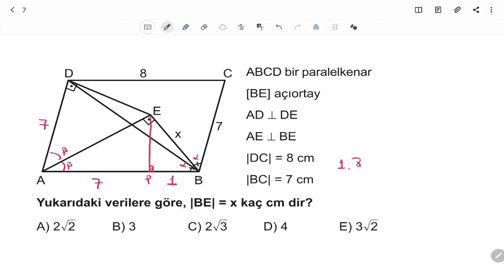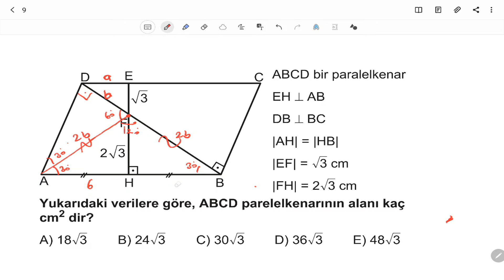AYT 3D Geometri Soru Bankası Bölüm 02 Test 13 Soru Çözümleri | Eyüp Boncuk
AYT 3D Geometri Soru Bankası - Eyüp Boncuk Bölüm 02 Test 13 Soru Çözümleri

🎞 Soru Listesi
▶ 00:00:00 Bölüm
▶ 00:00:00 Soru 1
▶ 00:00:25 Soru 2
▶ 00:01:01 Soru 3
▶ 00:01:58 Soru 4
▶ 00:03:28 Soru 5
▶ 00:04:05 Soru 6
▶ 00:04:49 Soru 7
▶ 00:05:28 Soru 8
▶ 00:06:21 Soru 9
▶ 00:07:20 Soru 10
▶ 00:08:49 Soru 11
▶ 00:09:28 Soru 12